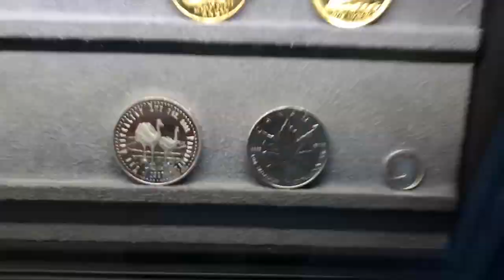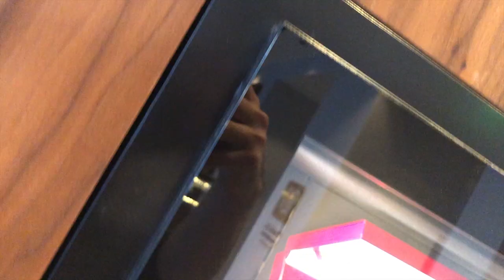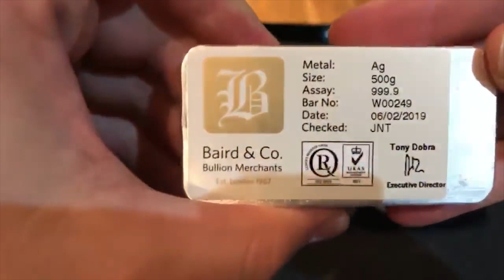Buying British Bullion in London! Baird & Co! Wow! :D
Great deal on a Coin Ping Tester!

1. Open to all ages 13 years and older (ages below 18 must have parental consent to participate).
2. No purchase necessary.
3. Void where prohibited.
4. YouTube is not a sponsor nor involved in the giveaway.
5. All of the items given away are gifts from myself to the winners.
6. I will explain any rules for the Giveaway in the video or during the livestream.
7. To participate, you must be a subscriber and like the video.